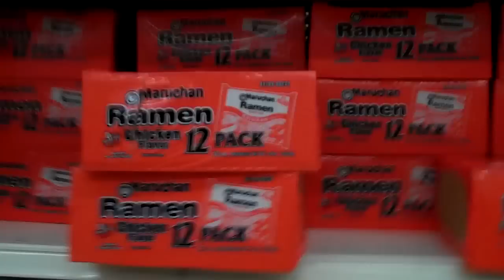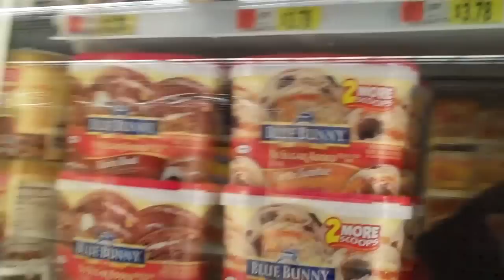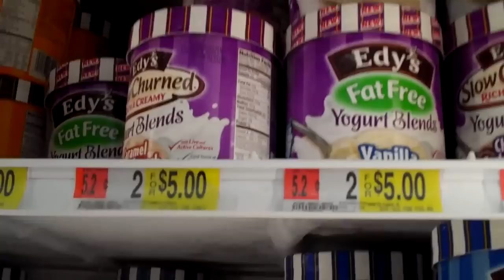200 straight Days of Vlogs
Adam's Life - A Daily Vlog (Day 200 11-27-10)

~Note: Some Fun Stuff Below This ~